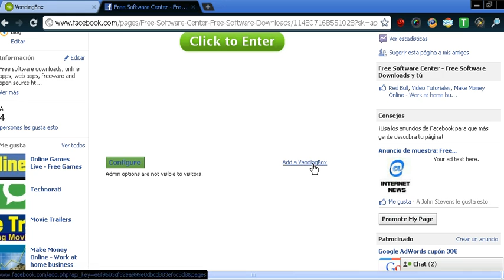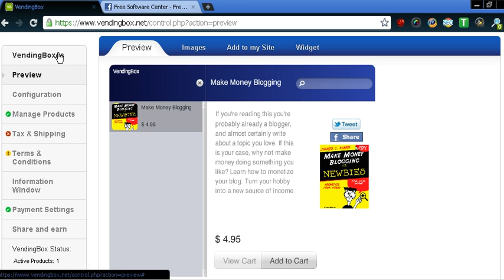Cómo crear una tienda en Facebook con Vendingbox - Curso Facebook Ecommerce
Cómo crear una tienda en Facebook con Vendingbox. Este curso es parte del curso completo de comercio electrónico en Facebook creado por Consultor-SEO.com